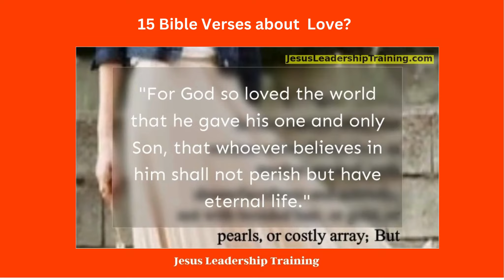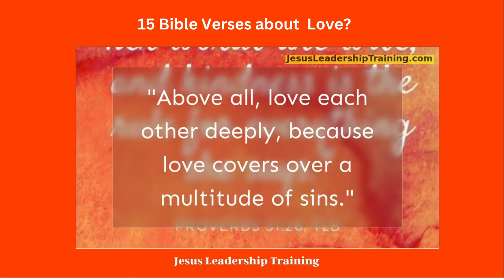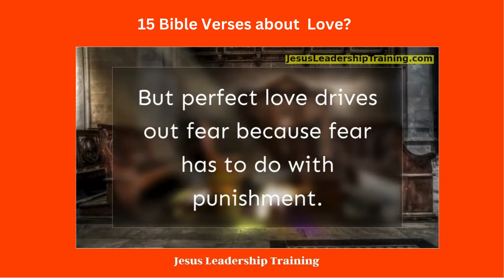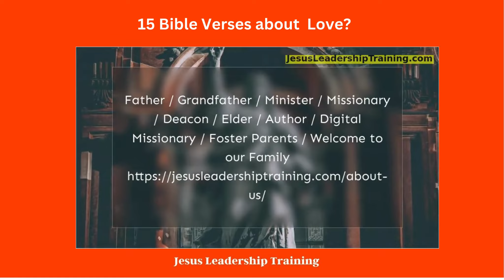15 Bible Verses about Love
15 Bible Verses about  Love
What Is Love Bible Verse
Hello and welcome! 😊 If you’ve clicked on this article, chances are you’re looking to explore the essence of love through the wisdom of the Bible. Understanding love is a journey that many of us are on, and it’s especially uplifting to view it through the lens of the Good Book. Let’s dive right in.

Most Popular Bible Verse on Love
The most popular Bible verse on love is arguably 1 Corinthians 13:4-7, which says, “Love is patient, love is kind. It does not envy, it does not boast, it is not proud. It does not dishonor others, it is not self-seeking, it is not easily angered, it keeps no record of wrongs. Love does not delight in evil but rejoices with the truth. It always protects, always trusts, always hopes, always perseveres.”

This passage is often cited in weddings and romantic settings, but it’s important to realize that it’s about so much more than just romantic love. This verse teaches us about unconditional love — a love that transcends and endures, regardless of circumstance. The type of love described here isn’t merely emotional but behavioral. It talks about forgiveness and not holding grudges, signaling that love is an ongoing process of choosing to treat others well, even when it’s difficult.